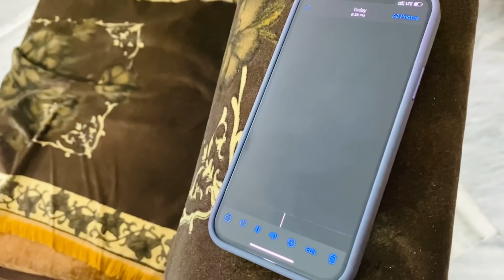Meet voice of Shinchan 🥰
with me - @Priyal_Kukreja & @SujalThakral